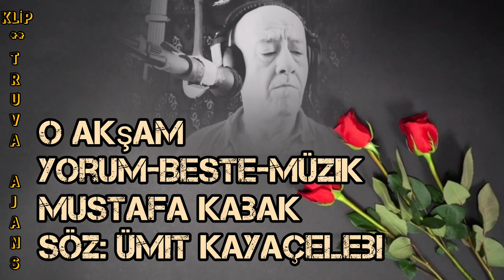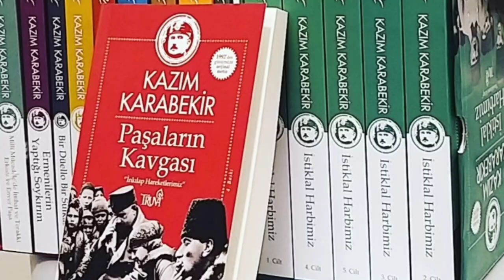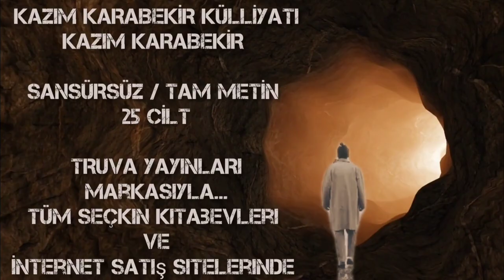O AKŞAM - Yorum-Beste-Müzik: Mustafa Kabak - Söz: Ümit Kayaçelebi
O AKŞAM
Yorum-Beste-Müzik: Mustafa Kabak
Söz: Ümit Kayaçelebi